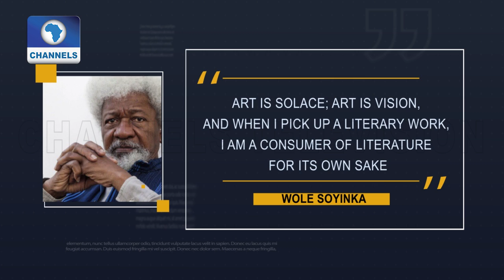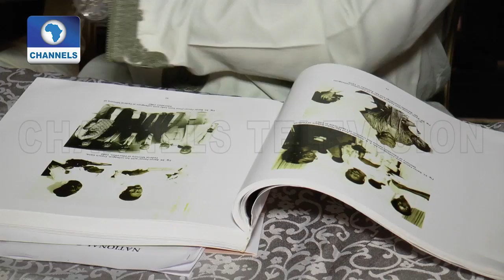National Gallery, Art Community Celebrate Timothy Fasuyi In Lagos |Art House